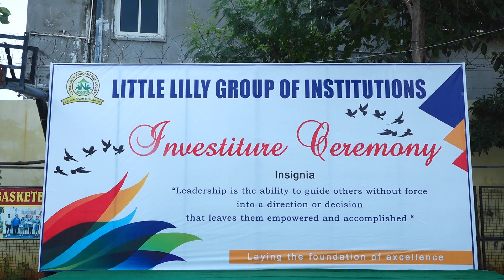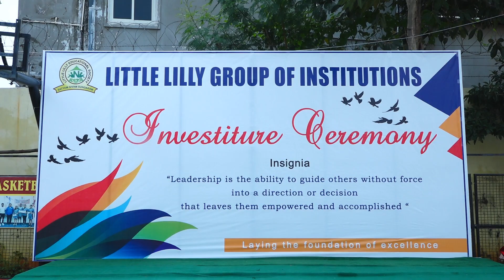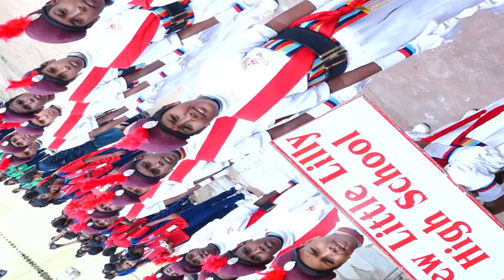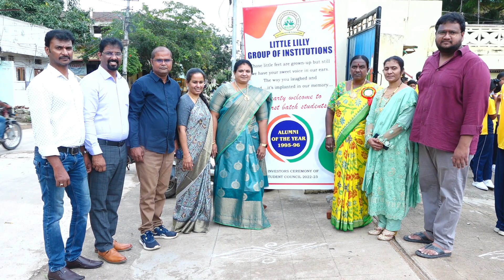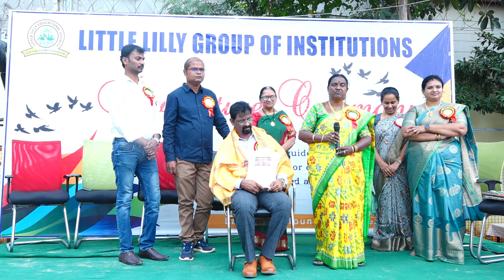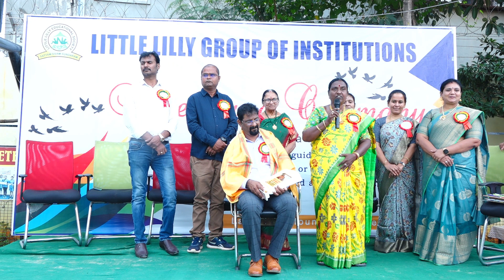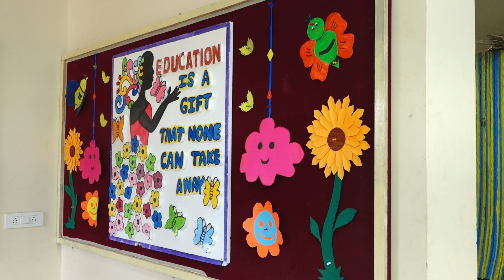Investors Cermony-2022, LITTLE LILLY GROUP OF INSTITUTIONS, NEW LITTLE LILLY HIGH SCHOOL JEEDIMETLA.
Nobody is bothered about an institution more than its alumni.
Continuing the arduous journey to provide quality education and brace learners with  21st century life skills and competencies , The little lilly School students of the batch 1994-95  created yet another milestone. It is a matter of  immense pride and  jubilation,  for the entire NLLHS  fraternity as The students have  been ranked  in the 'Leaders Category' by  2022.  The notable feat is the culmination  of consistent effort and hard work ignited in them from the beginning & cooperation   extended by our parent community. The honour has surely   motivated us to continue the journey for excellence in education and reach the pinnacle of success.